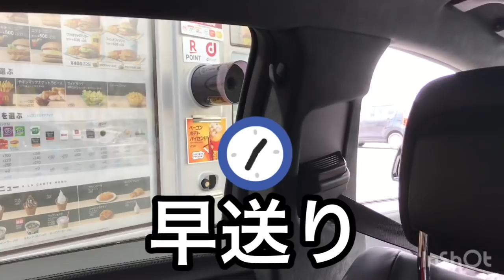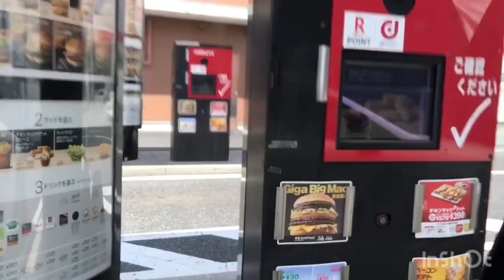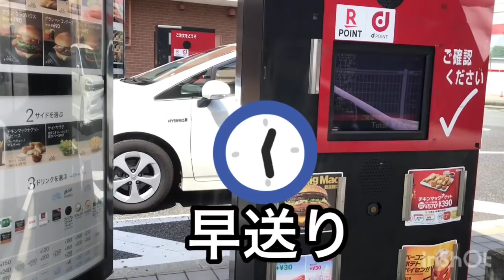【バックで挑戦】ドッキリ！ ドライブスルー逆走(後退)！店員さんのリアクションは？ 明石のマクドと姫路のマクドで比較実験！地域性でリアクションが変わる？激怒？爆笑？スルー？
ずっとやってみたかったドッキリ企画です！
が、パパの自己満。

左ハンドルなので、ドライブスルーはかなり大変…。
ポイントカード、支払い、受け取り…。

駐車券くらいな乗り出せば届きますが車幅も1.9mあるので、ドライブスルーは厳しい。

そこで考えたのが、バック(後退)で侵入すれば
店員さんに迷惑をかけることなくスムーズにドライブスルーを攻略できるはず！と。

明石と姫路で地域性が出るのか、店員さんのリアクションはいかに！？

やってる僕は楽しかったですが
見てて全然おもんない動画なので
ボツにするつもりでしたが、今回だけ自己満に付き合ってくださいw

先に謝っておきます。
申し訳ございませんでした…w